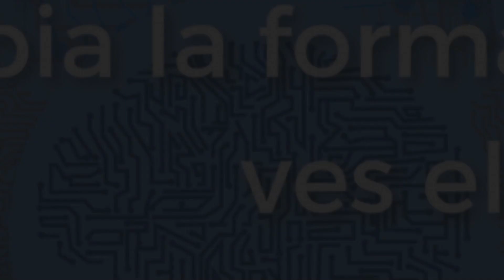Microcápsulas cinéfagas #8 Frank Henenlotter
Las críticas  de todas las películas aquí expuestas son únicamente mías y no representan ninguna verdad absoluta. Son críticas subjetivas, por lo tanto recomiendo a todo el mundo que vea cada película aquí reseñada y saque sus propias conclusiones.

Todas las imágenes, videos y música expuestos en este canal, son propios, o de diferentes fuentes como páginas web de contenido de libre distribución y modificación e incluso para su comercialización.